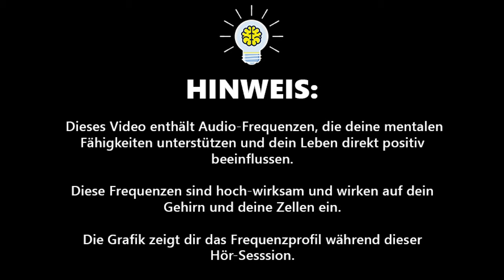Digitaler Espresso: Wach werden Frequenz gegen Müdigkeit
➔ Beschreibung:

Bist du müde und brauchst einen besonderen Wachmacher? Ein digitaler Espresso oder digitaler Kaffee ist jetzt genau das Richtige was du brauchst, mit der du deine Müdigkeit bekämpfen kannst. Möchtest du deine Müdigkeit überwinden? Deine ständige Müdigkeit hält dich vom Lernen oder Arbeiten ab? Versuche es mit diesem digitalen Espresso Shot. 10 Minuten in welchen du ein rotierendes Geräusch im Betawellen Bereich hörst. Diese Beta-Frequenzen wecken dich auf und machen dich wacher als es ein Kaffee machen kann. Diese Spezialmusik hilft dir auch gegen chronische Müdigkeit.

Hinweis: Die isochronen Beats wirken auch ohne Kopfhörer.

➔ Versprechen:

Wir versprechen dir die hochwertigste und sorgfältigste Produktion unserer Frequenzmusik. Die Frequenzen beeinflussen positiv deine Emotionen und deinen Bewusstseinszustand. Du kannst es bereits in wenigen Minuten spüren, indem sich deine Gehirnwellen den Frequenzen in der Musik anpassen. Höre dir unsere Spezialmusik am besten täglich an, so intensivierst du die Wirkung drastisch. Unsere Sessions beinhalten hochwirksame Frequenzen, die direkt positiv auf dein Gehirn und deine Zellen einwirken.

➔ Sicherheitshinweise:

Für die beste Wirkung dieser Frequenztherapie empfehlen wir das Hören über Kopfhörer oder hochwertige Lautsprecher. Höre diese Musik auf keinem Fall beim Autofahren, Radfahren, Bedienen von Maschinen oder bei anderen Aktivitäten, die dich in Gefahr bringen könnten. Entspanne dich dabei, setze oder lege dich hin und lausche der Musik. Es ist wichtig, dass du Wasser trinkst, während die Frequenzen laufen! Wir empfehlen 2 bis 4 Gläser Wasser mit frisch gepresster Zitrone pro Sitzung.

Diese Frequenzmusik stellt keinen Ersatz für professionelle medizinische Beratung dar und ersetzt keine schulmedizinische Behandlung. Wenn du an einer körperlichen oder geistigen Krankheit leidest, suche dir bitte professionelle Hilfe.

➔ Die Power, die in dieser Musik steckt:

«spryfuel» ist der Kraftstoff für wahre geistige und körperliche Lebhaftigkeit!

Unsere Gehirn- und Körper-stimulierende Spezial-Frequenzmusik entwickeln wir zusammen mit hochwertiger Entspannungsmusik ausschliesslich in unserem dafür eingerichteten Tonstudio. Deshalb garantieren wir höchste Qualität, Hörgenuss und Effektivität für unsere Frequenzmusik, die sich ganz klar von herkömmlicher Entspannungsmusik unterscheidet. Das macht den Unterschied aus! Wir entwickeln unsere Technologie und unser Wissen ständig weiter, so kannst du von uns die beste Frequenzmusik für höchste Wirksamkeit erwarten.